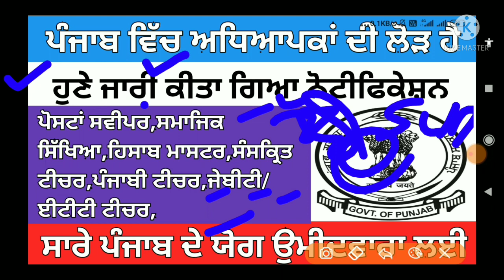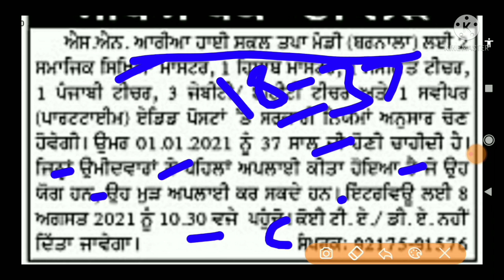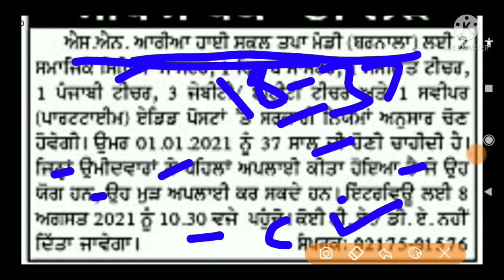Government jobs in punjab 2021,punjab job alert,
My gadgets *==
Apparel & Accessories
Health & Beauty
Kitchen & Housewares
Sports & Outdoors
Toys & Games
Video Games
Redmi Note 10
Digital SLR Camera
Running Shoes
Apple Mobile & Laptops Low price:-
Mi power bank black best price :-
OPPO F19 Pro+ 5G

🤑🤑🤑🤑🤑 Wep SiteLink 🙏🙏🙏🙏

💐💐💐💐 NOTIFICATION LINK 💐💐💐💐

💐💐💐💐 APPLICATION FORM 💐💐💐💐